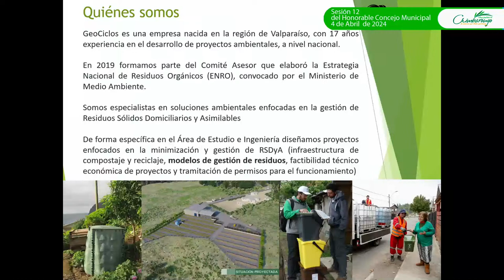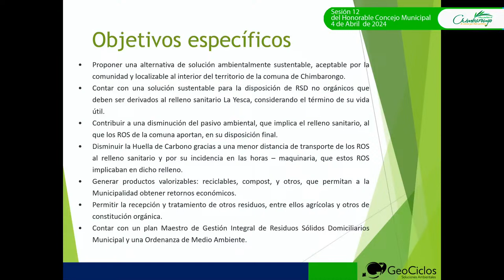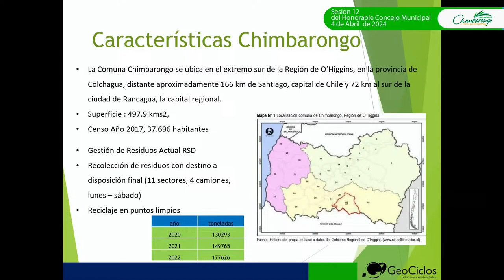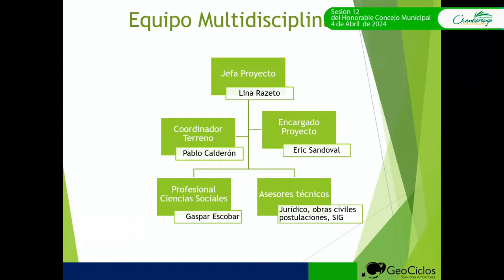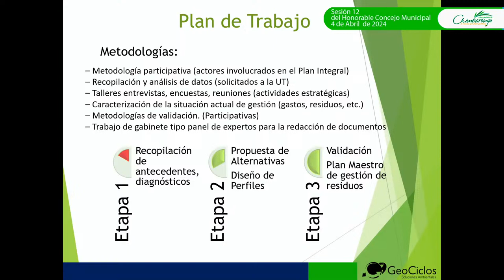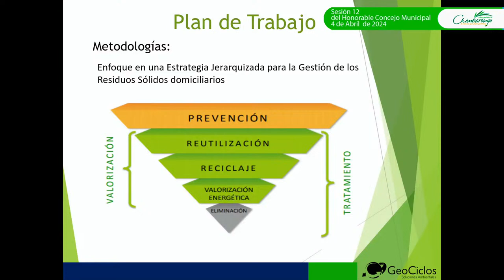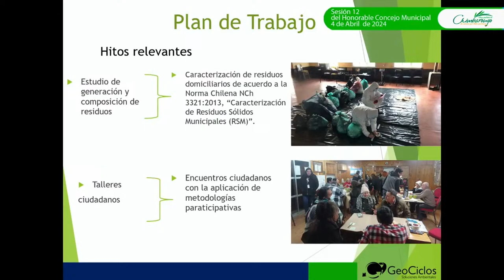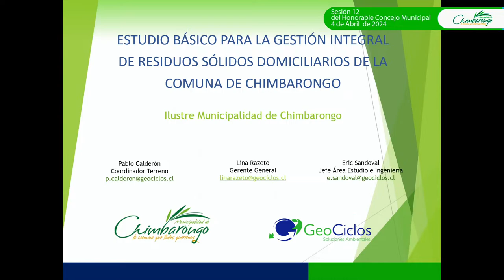Sesión 12 del Honorable Concejo Municipal